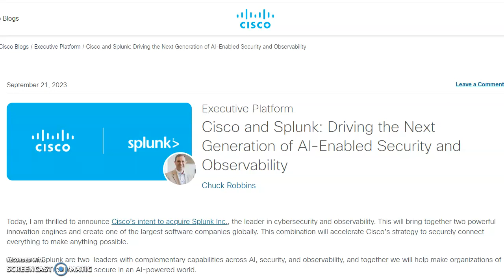[Breaking News] Cisco Is Acquiring Splunk